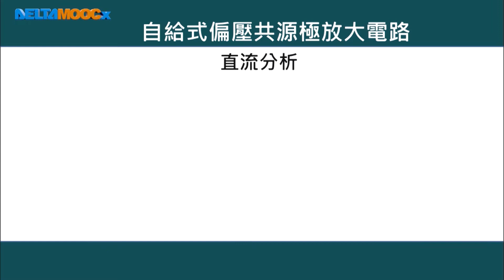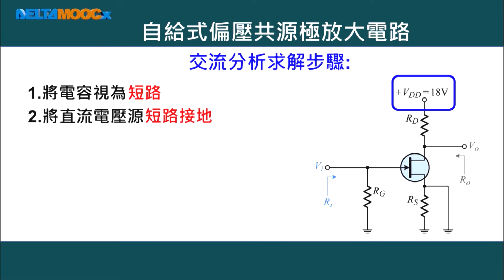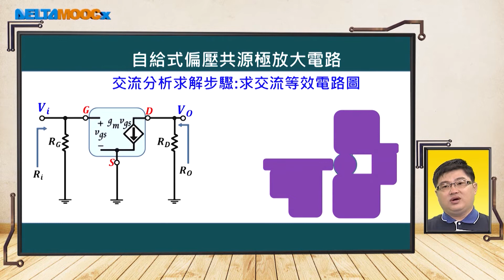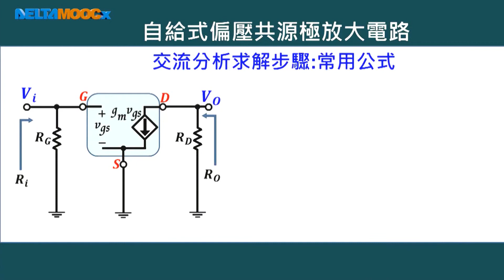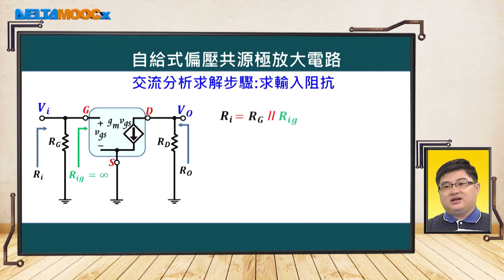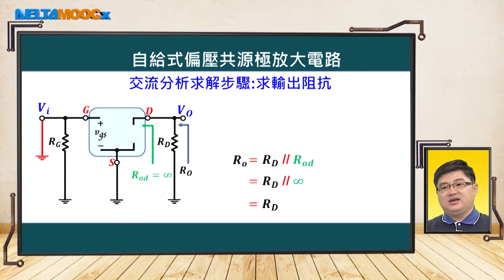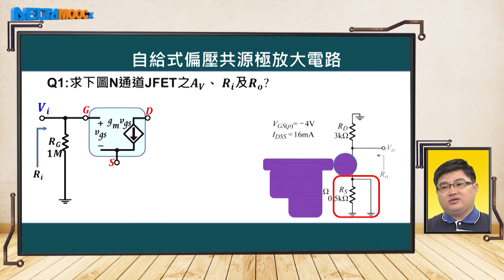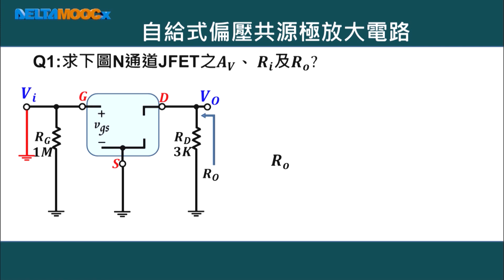高中電子學_場效電晶體放大電路_單元2 共源極放大電路_Part F 自給式偏壓共源極放大電路_郭浩鵬